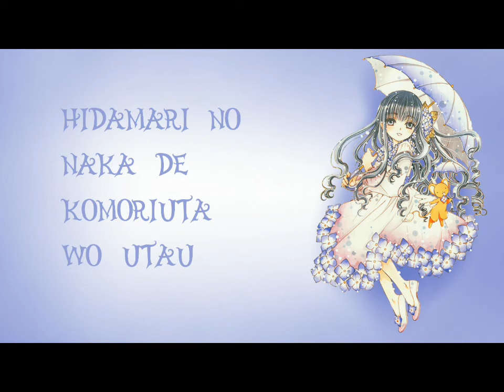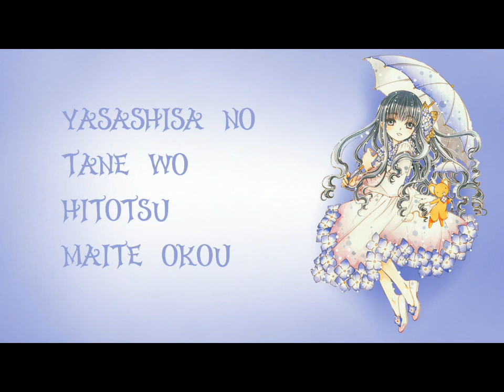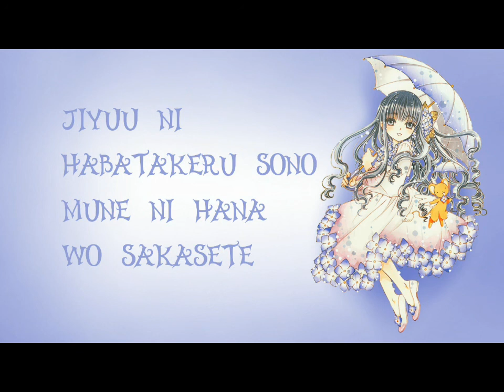Cardcaptor Sakura - Yasashisa no Tane (Tomoyo) lyrics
また明日！